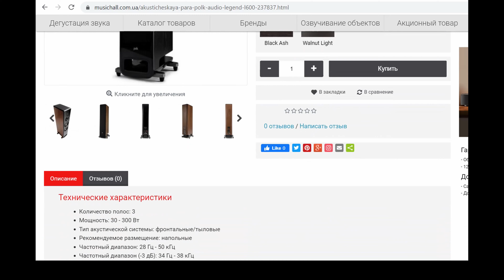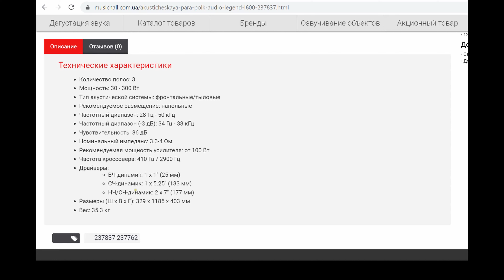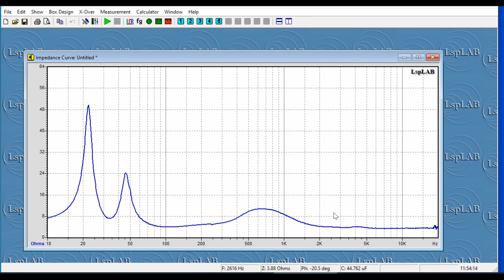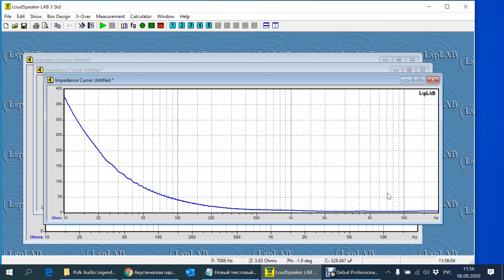Polk Audio Legend L600. Первое знакомство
Этой модели и даже линейки еще не было на сайте компании, когда я делал этот обзор. Пришлось петь о том, что вижу - не обессудьте.
Высказал свои впечатления и предположения, измерил импеданс, прогнал набор тестовых треков. Ну а дальше судите сами. Может еще вернусь к этой модели, когда разработчики засветят о ней что-нибудь...
0:17:38 Jazz In Paris -Media Right Productions
0:18:12 Moonlight_Haze -Bird Creek
0:18:47 Smoke Silent -Partner
0:19:25 Two Step -Huma-Huma
0:20:06 Triangles -Silent Partner
0:20:48 The Fiery Furnace -Ethan Meixsell
0:21:36 Angel of Mercy -Ethan Meixsell
0:22:30 Летний бит -Maria Kress